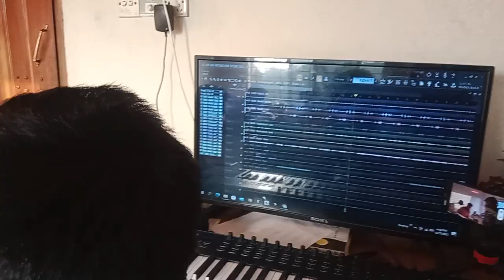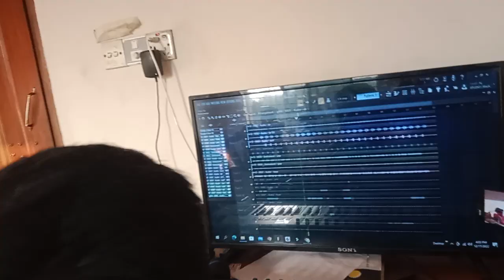শিল্পী রাজিব খানের নতুন গান কিভাবে রেকর্ড করা হলো দেখুন_New Song Making 2023_15_RAJIB KHAN FAMILY